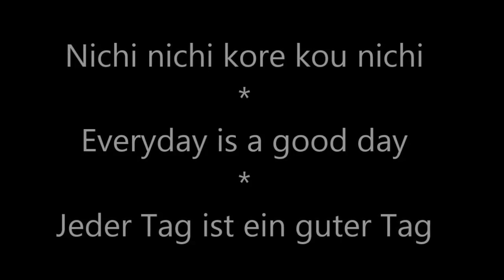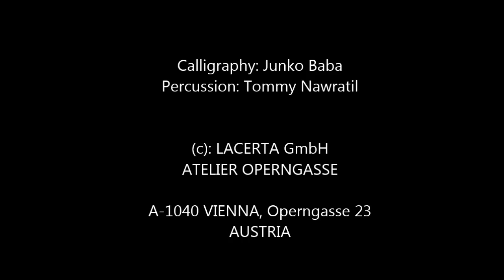Japanese Calligraphy Performance: NichiNichi - Junko Baba, Vienna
Nichi nichi kore kou nichi - everyday is a good day
Live Performance 1.5 x 5.5m calligraphy
Jeder Tag ist ein guter Tag (Zen Spruch, 150x550cm Kalligraphie)